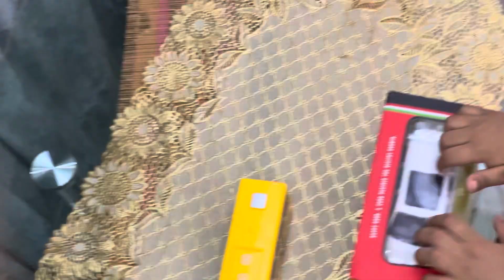3 minutes satisfying with unboxing kitchen children play house || ASMR (no music)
3 minutes satisfying with unboxing kitchen children play house || ASMR (no music)